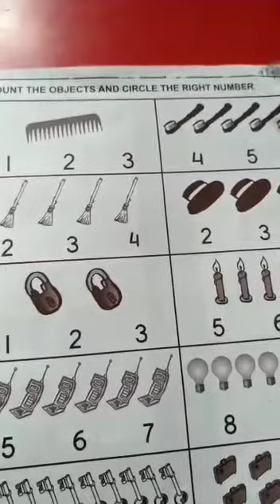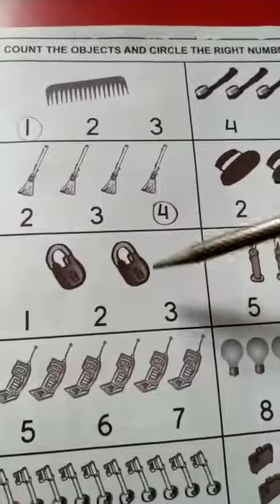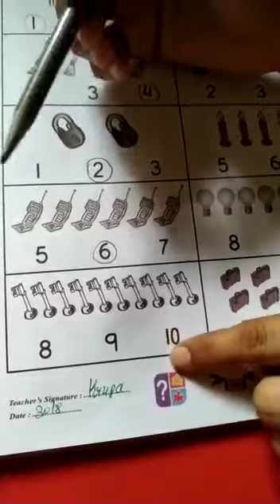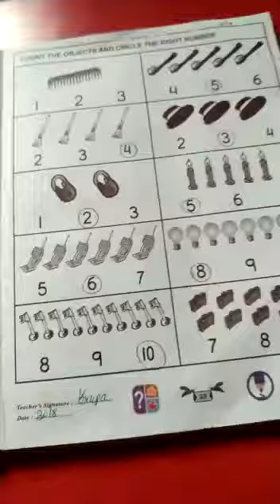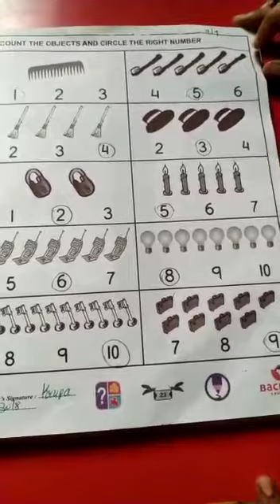Advanced Maths pg23( September) lkg